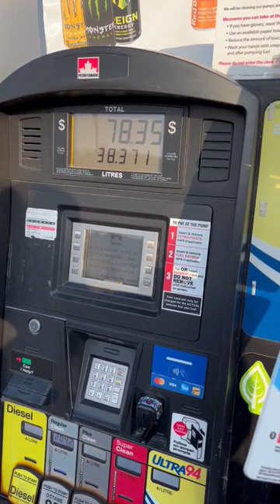road trip - gas prices in the U.S. is nothing compared to how high canada gas prices are.